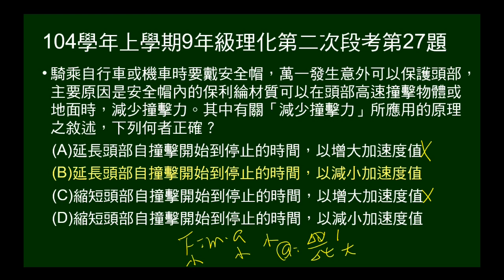104學年上9年級理化二段第27題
問機車關於安全帽內的保利綸材質可以「減少撞擊力」所應用的
  原理之敘述，何者正確？